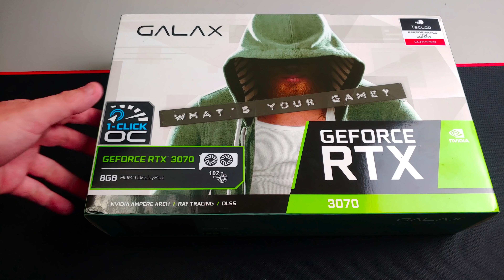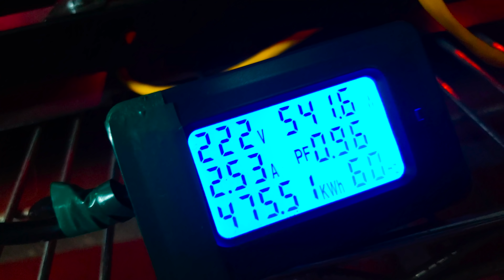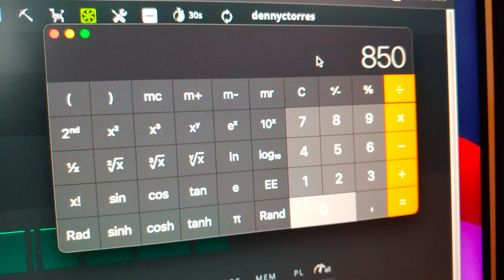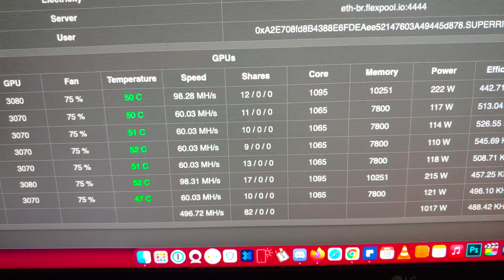💴 UNBOXING GALAX RTX 3070 SEM LHR A ULTIMA PLACA - Mineração de criptomoedas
🔥 Proteja seu Mac com o CleanMyMac

placa de vídeo galax
Vamos relembrar meu antigo quartinho de mineração de Criptomoedas.